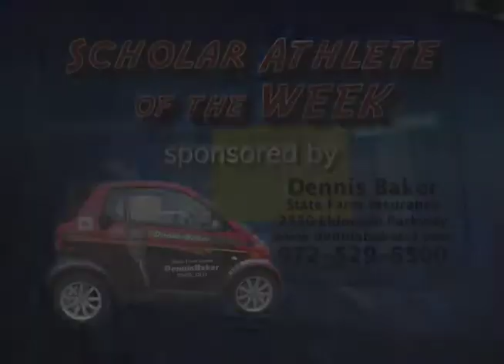Scholar Athlete of the Week - Austin Parsonage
Scholar Athlete of the Week - Austin Parsonage from McKinney North (football/track); air date = 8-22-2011